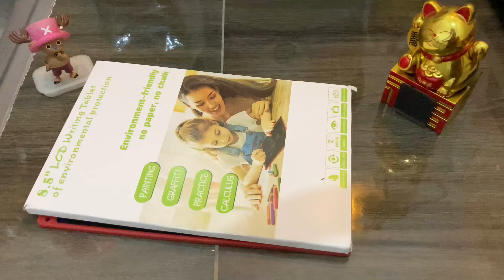Mainan Belajar Tulis | LCD Writing Tablet 8.5 Inc